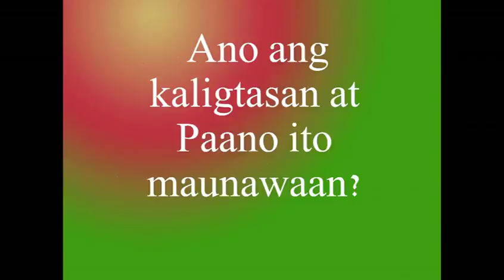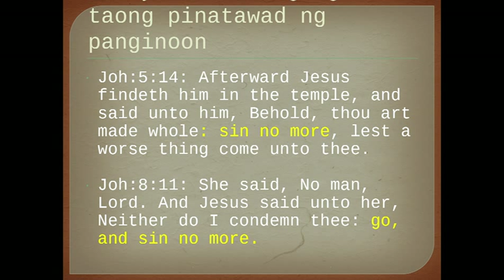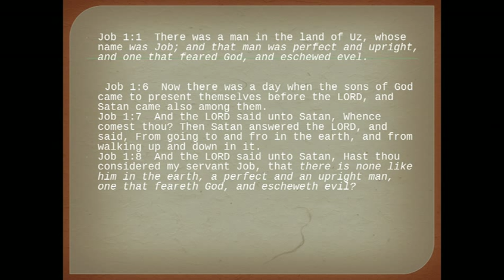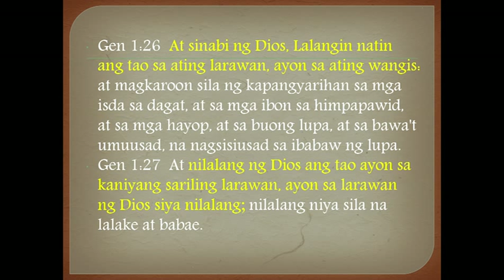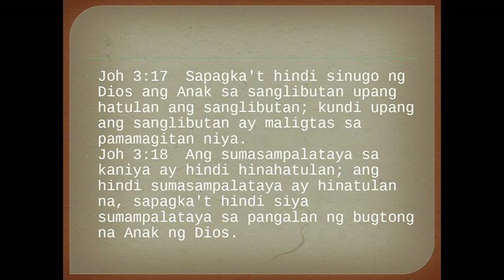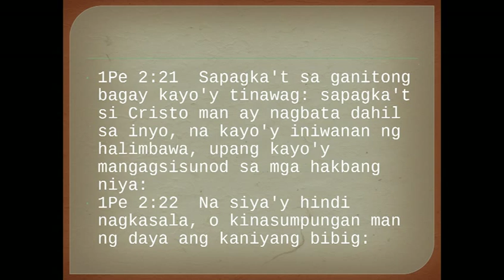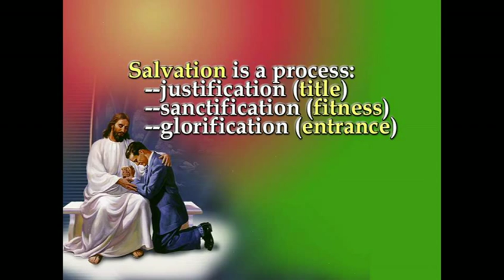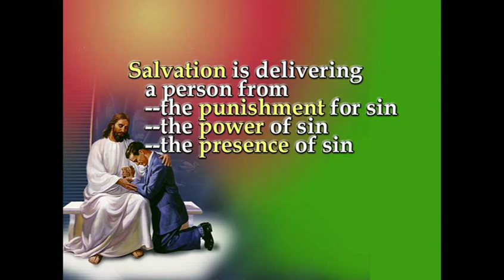Ano ang Kaligtasan? Paano ito maunawaan? - Jun Lumingkit 1